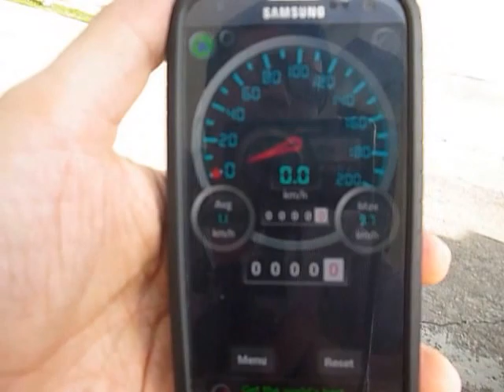Maximum stock speed - RR10 Bomber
Maximum stock speed: 9.7 km/h (about 6.0 mph)

Main unit:
Axial Racing 1/10 RR10 Bomber 4WD Rock Racer RTR
Duratrax Onyx NiMH 6C 7.2V 3000mAh (with dean plug attached)

Everything is stock.

Please let me know any comments and suggestions.
I’m sorry for my little English. I’m a native spanish speaker.